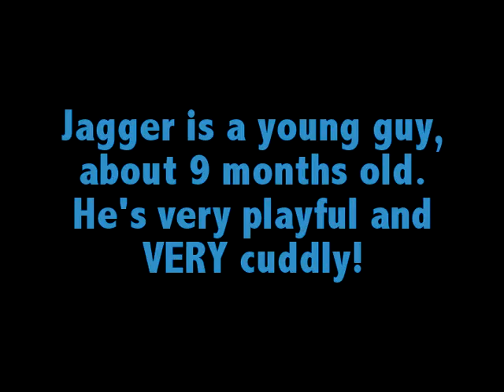Jagger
JAGGER is currently up for adoption at the Voorhees Animal Orphanage. He is very energetic and loving! He would like to remain the only pooch in the house so he can get ALLLLLLLLLL the affection!!!